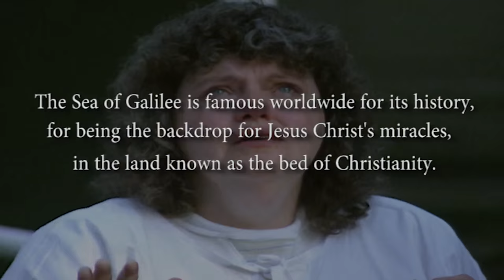Galilee - The sea of life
A new nature film by Moshe Alpert - “Afikim Productions”
Years of Photography come to an end, we have just begun editing  a new nature film:  "Galilee - The sea of life”. 2016 will be dedicated to finishing that movie.
This clip is the first trailer.

A Moshe Alpert film

Editor: Donna Glait
Field adviser: Amitzur Boldo

May we all have a great year !